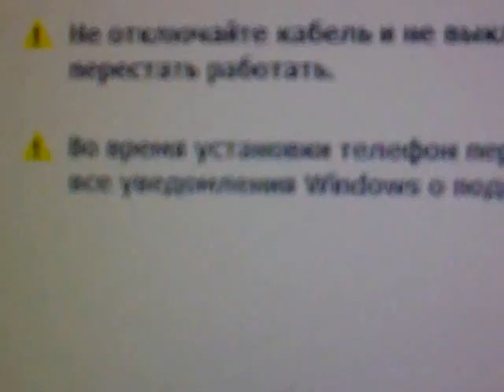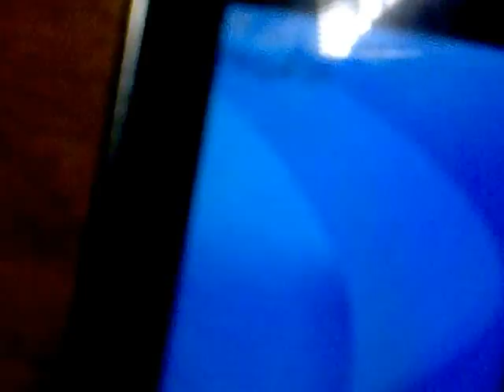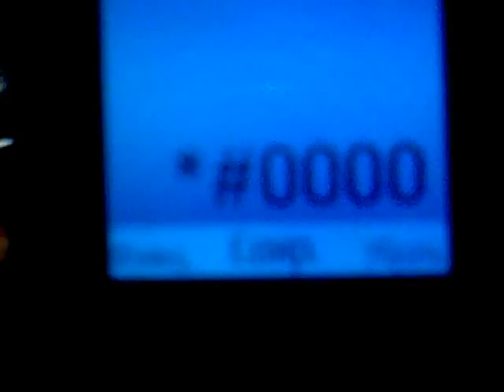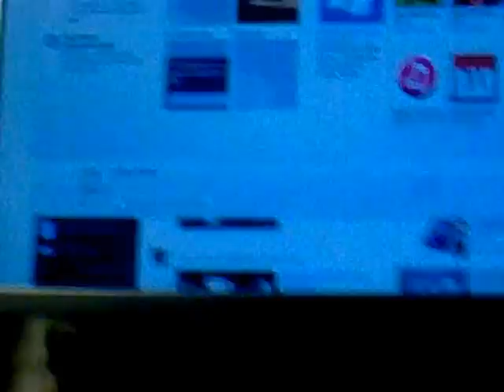NOKIA 3500c обновление ПО